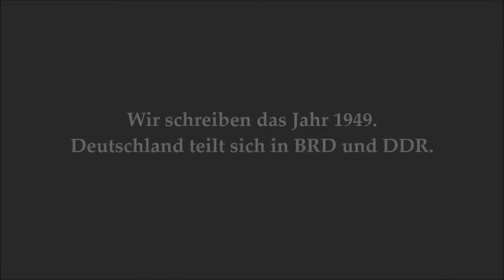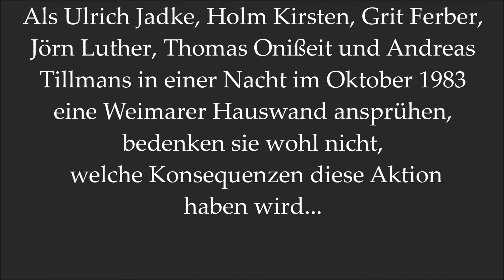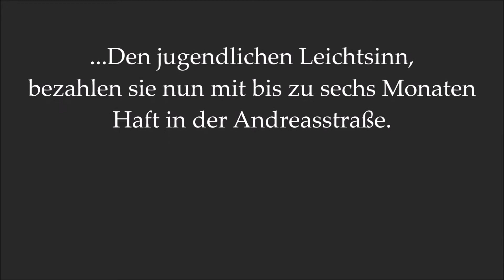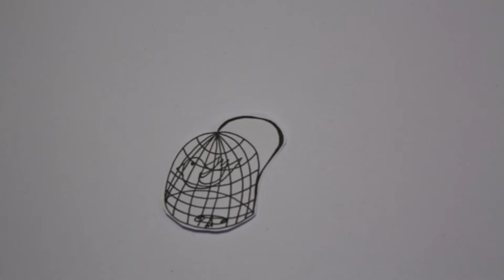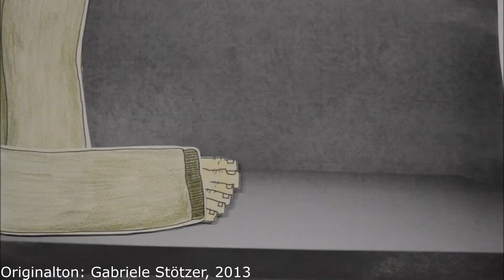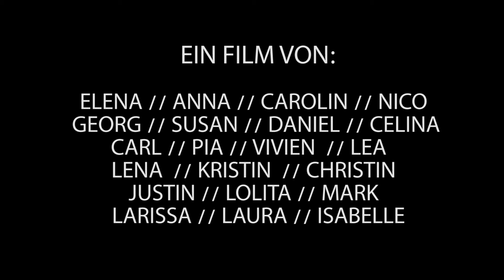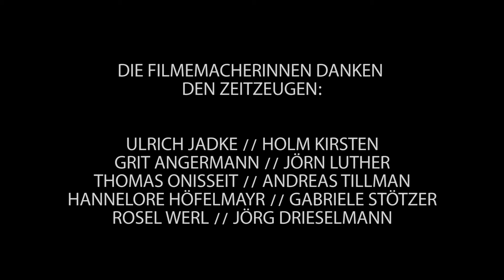keineFreiheit – Andreasstraße Erfurt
keineFreiheit ist ein Stop-Motion-Filmprojekt von Erfurter Schülerinnen und Schüler aus der Walter-Gropius-Schule. Erzählt werden Geschichten aus der Dauerausstellung der Gedenk- und Bildungsstätte Andreasstraße der Stiftung Ettersberg. Der Film entstand im November 2016 im Rahmen einer Projektwoche unter der Anleitung von Marie Bielefeld (Medienpädagogin aus Erfurt) und Stefan Hellmuth (wissenschaftlicher Volontär d. Museumspädagogik) in der Gedenkstätte Andreasstraße. Als Kooperationsprojekt zwischen Stiftung Ettersberg und Landeszentrale für politische Bildung Thüringen, sollte damit ein Film von Jugendlichen für Jugendliche zum Thema HAFT, DIKTATUR, REVOLUTION in Thüringen 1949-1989 entstehen.
Für die inhaltliche und künstlerische Gestaltung sind die Schülerinnen und Schüler der WGS verantwortlich. Wir bedanken uns bei allen Beteiligten für die tolle Zusammenarbeit!

Stiftung Ettersberg
Gedenk- und Bildungsstätte Andreasstraße
Andreasstraße 37a
99084 Erfurt

Öffnungszeiten:
Dienstag und Donnerstag                                                12:00–20:00
Freitag, Samstag, Sonntag und an Feiertagen             10:00–18:00
Führungen Sonntags 14 Uhr oder nach Vereinbarung.